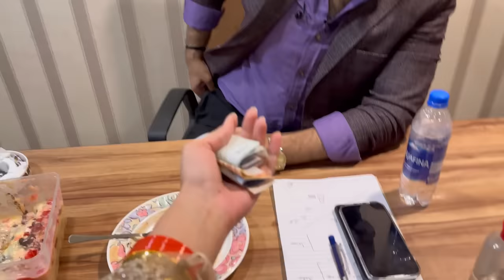Hoshyarian K Set Par Kitni Eidi Mili ? 😂